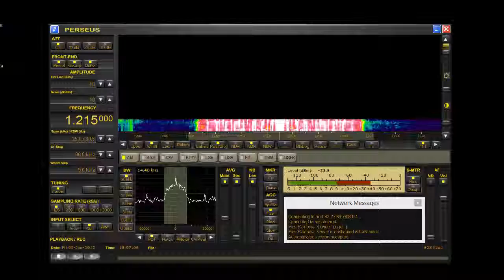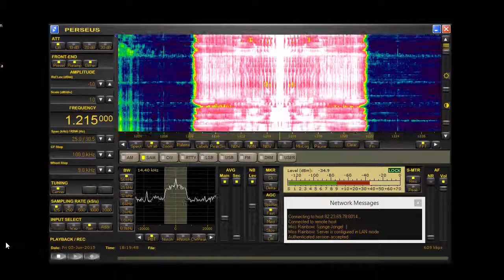Absolute 80s 1215